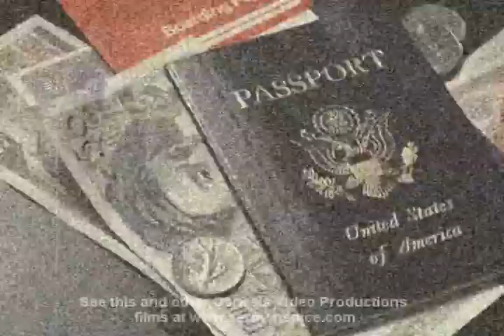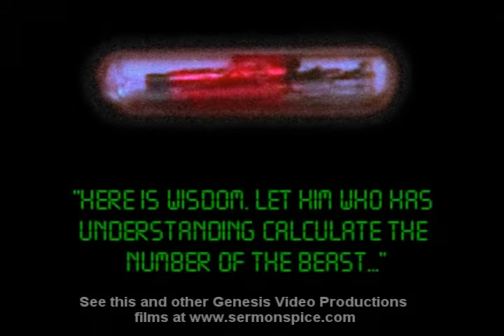Mark of the Beast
Retina scanning, fingerprint I.D., GPS chips, human implanted chips--the first stage of the mark of the Beast is not science fiction; it is already happening!